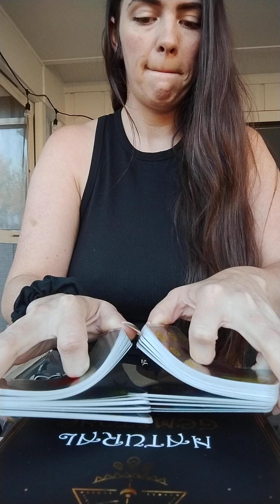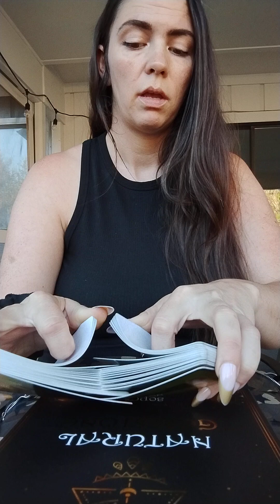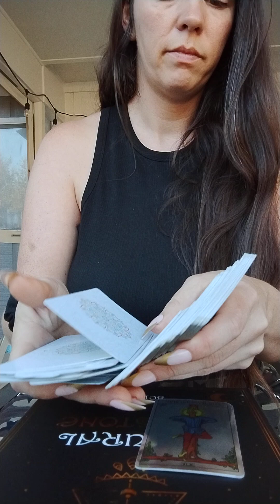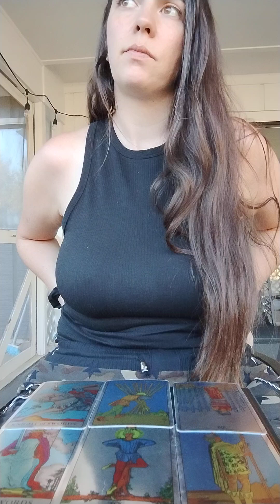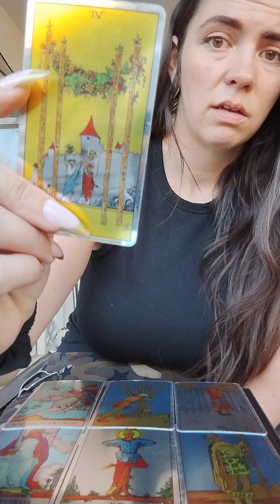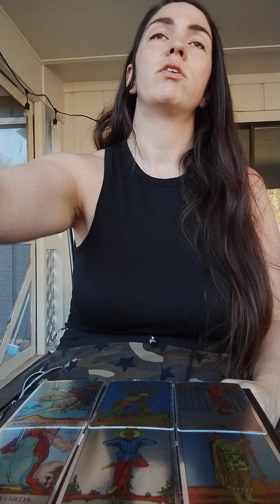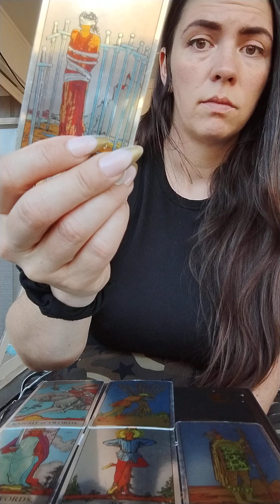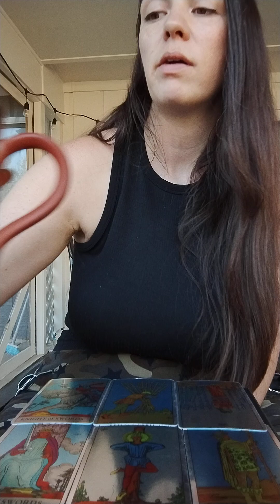TarotJam - Oracle Readings - Nothing Matters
"DO the Non-Ado.
Strive for the effortless.
Savour the savourless.
Exalt the low.
Multiply the few.
Requite injury with kindness.

Nip troubles in the bud.
Sow the great in the small.

Difficult things of the world
Can only be tackled when they are easy.
Big things of the world
Can only be achieved by attending to their small beginnings.
Thus, the Sage never has to grapple with big things,
Yet he alone is capable of achieving them!

He who promises lightly must be lacking in faith.
He who thinks everything easy will end by finding everything difficult.
Therefore, the Sage, who regards everything as difficult,
Meets with no difficulties in the end."

-Tao Teh Ching, excerpt 63, translated by John C.H. Wu